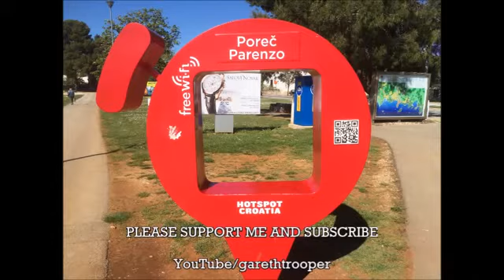Dotto Trains/Electric Tourist Train in Poreč,Croatia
Dotto Trains Castelfranco
Poreč/Parenzo,Istria,Croatia
2.5.2017.